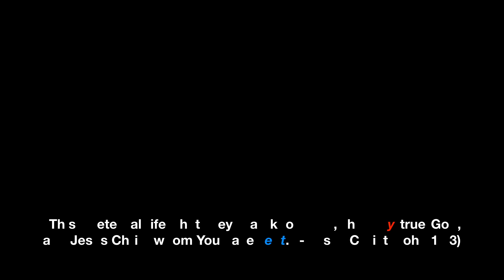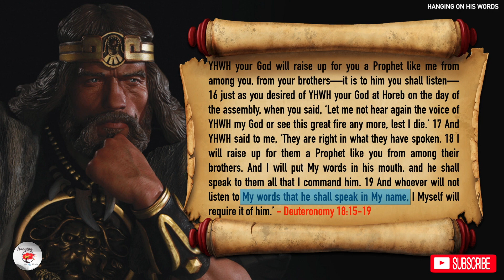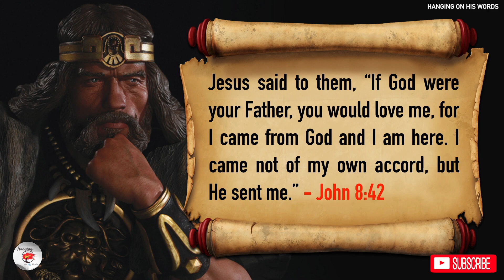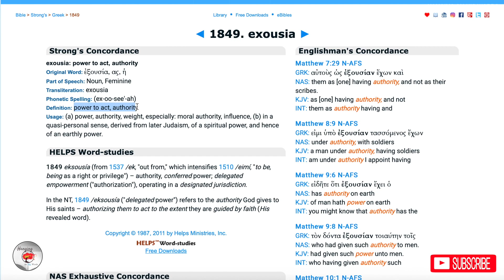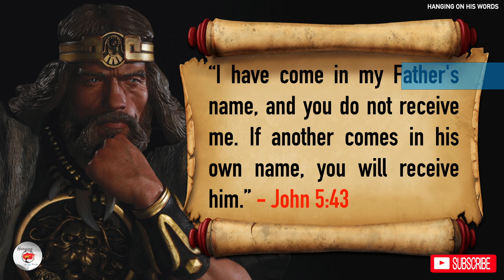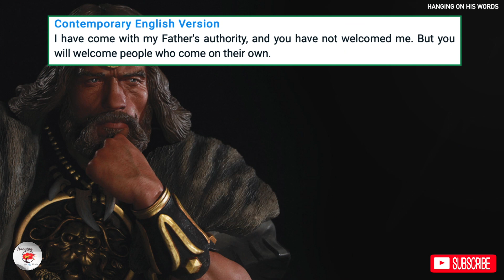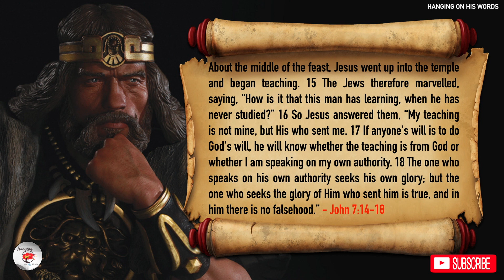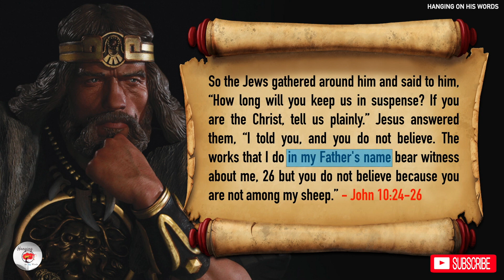What Does "IN HIS NAME" Mean? Part 2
Part 2: Join me as I continue to discuss what it meant for the Son of God to come "in the name of the Father" and why it's an extremely important concept for us as believers in the Father and the Son to grasp.

If you feel led to support the efforts of HANGING ON HIS WORDS:

Mail: Ken Heidebrecht
          Debert PO, Nova Scotia
          B0M 1G0
          Canada

Do you like praise music with a good beat and inspiring lyrics?

Hanging on His Words. 2019